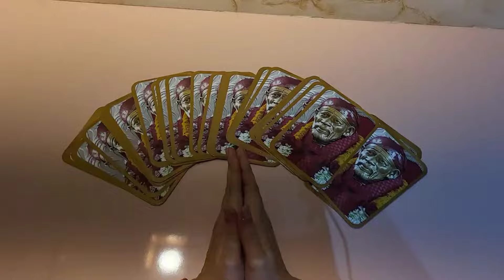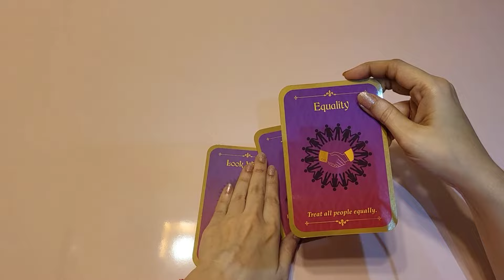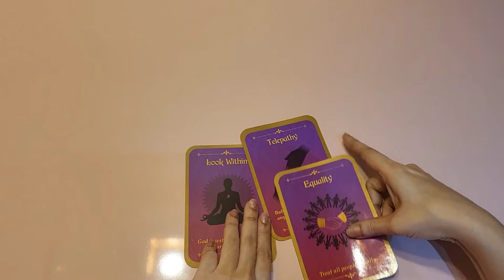SAI'S URGENT MESSAGE 🔮🔮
Jai Sai Ram everyone 🙏
Through this youtube channel ‎@echoesofshirdi    am trying to share the true experiences of devotees from all the corners of the world.

These videos are based on devotees elaboration and my soul capability to explain with the help and blessings of Sri Sai Baba.

But at the same time, human brain has an infinite capacity whereas Sai leelas are infinite. So before taking any decision, act smart and sensibly.
These videos are to motivate people and and bring positivity and happiness in life and get a ray of hope.
But at the same time we want you all to be cautious and avoid getting tempted to any false belief / superstitions.

Please share with us your experience via email and also Instagram.
Instagram id is : meresai202

You can also whatsapp your experience in this number 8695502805.